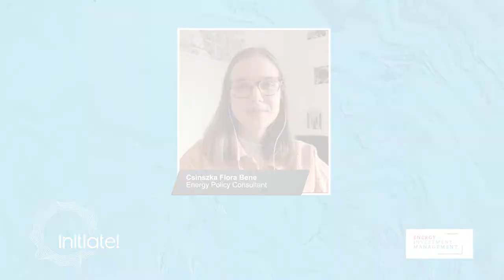Initiate Youth Talks: Interview Csinszka Flora Bene by Heather Johnstone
Who are the future leaders in energy? Initiate is proud to give a voice to aspiring energy professionals from across Europe. Partnering with the young professionals’ network ‘European Energy Transition: East Meets West’ and Energy Investment Management BV, Initiate’s Youth Talks is a fantastic opportunity to hear the perspective of young professionals from across Europe, who are aspiring to be our future energy leaders, on the energy transition.

We started the Youth Talks with an interview with Csinszka Flora Bene, who is an energy policy consultant and manager of the European Energy Transition: East Meets West Network, about her research from a policy perspective on the energy transition in Hungary and Poland.